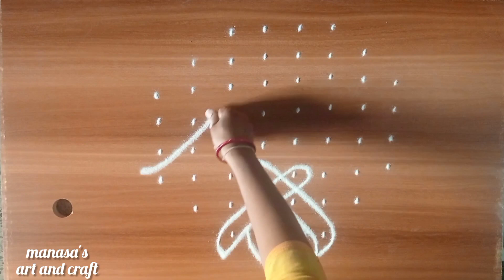simple rangoli designs/kolam designs/easy muggulu/daily use kolam designs/ simple rangoli designs.